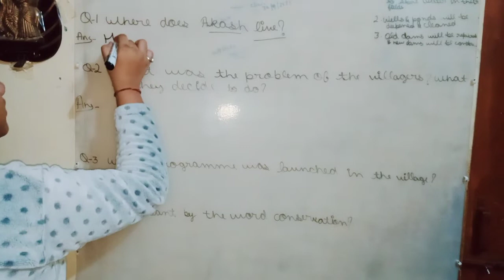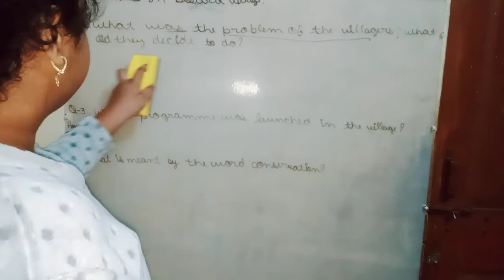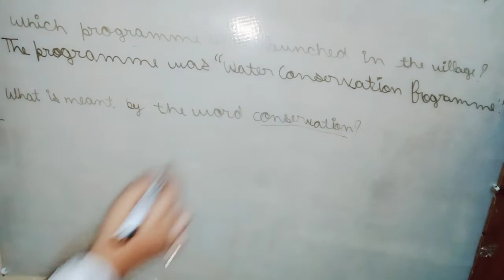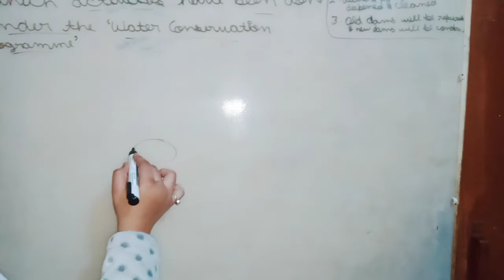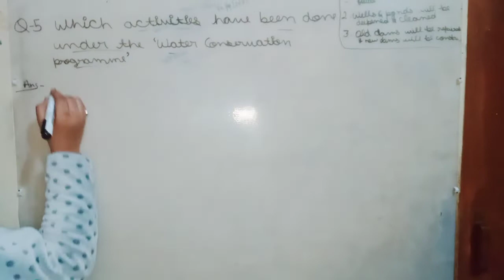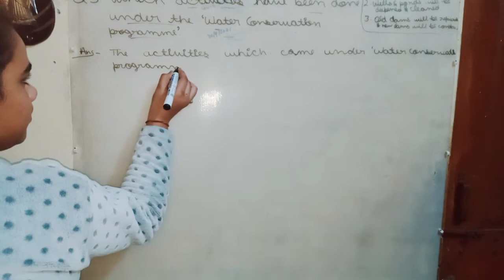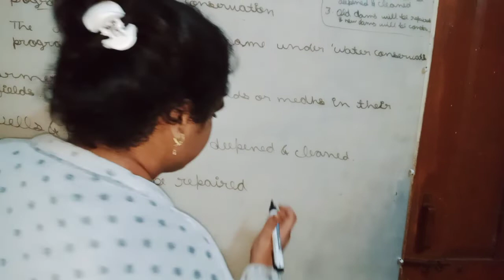Question/Answers of ch-“Save Water;Save Life” of class-7th UP Board NCERT English book